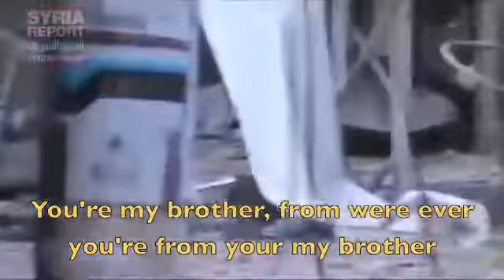Syrian Army Hero Confronts Militants ENGLISH]